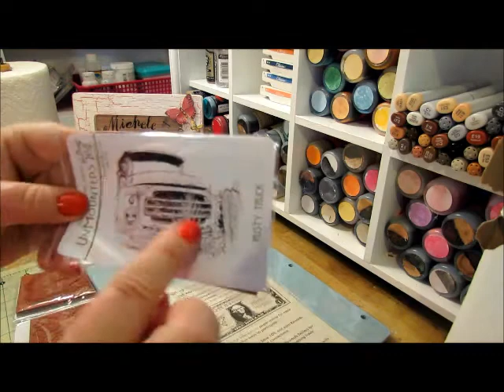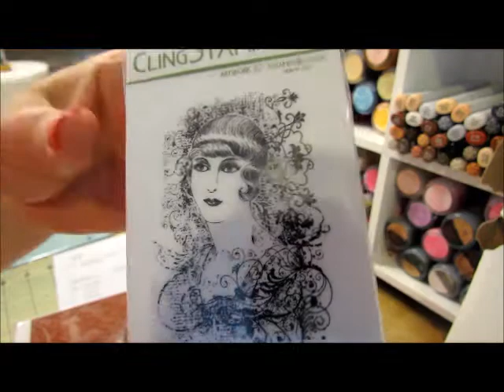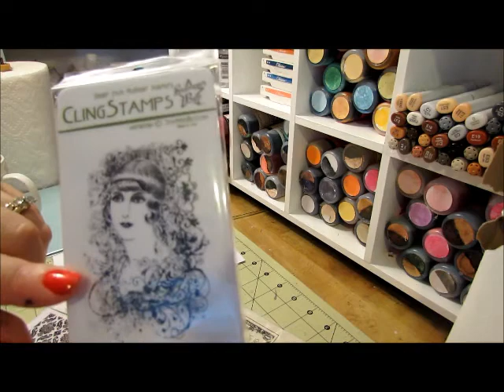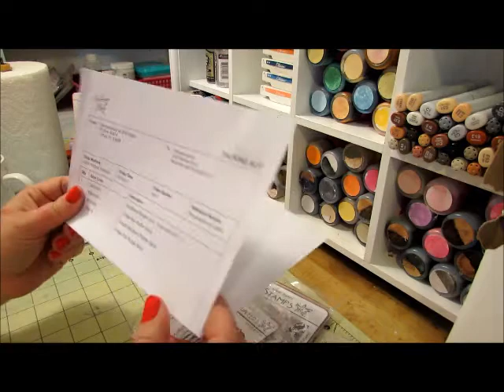Stampers Best Haul